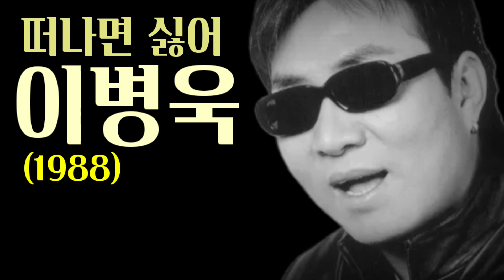떠나면싫어 - 이병욱(제2회신인가요제대상)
떠나면싫어 - 이병욱

별빛 잠드는 오후 당신 그리움에 지쳐
후미진 하늘에 고인 그대 사랑 부여 잡았나
고운 새벽녘 이슬 당신 옷자락에 스쳐
그리운 사랑 꿈되어 날아가려고만 하는데
안돼 그럴수 없어 안돼 보낼수 없어
당신이 떠나신다면 정말 정말 안돼
우리는 바람되었건만 회오리 되어 갈곳 몰라
가슴의 눈물 별되어 가는 빛 뿌려찾건만
포근한 그 숨결이 나를 울게 해도